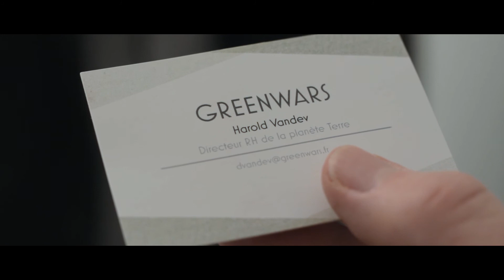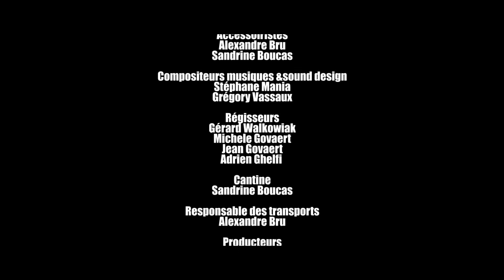QUATRE VERITES (Four Truths) - French with english subtitles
Premier film de Bazicourt-métrage.
Un film de Sylvain Govaert
Avec Jayjay Tranotello, Emmanuel Dehaene, Séverine Mania, Sebastien Tuquet.
Image : Stéphane Mania.